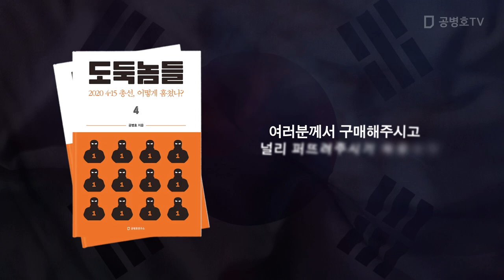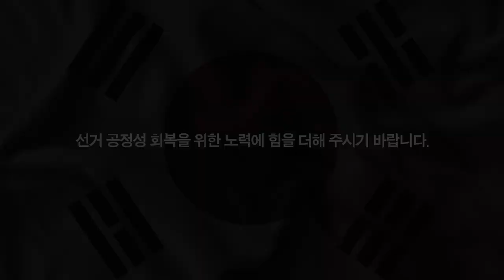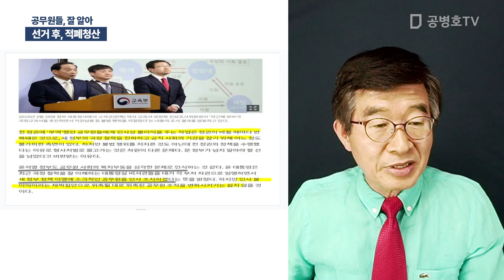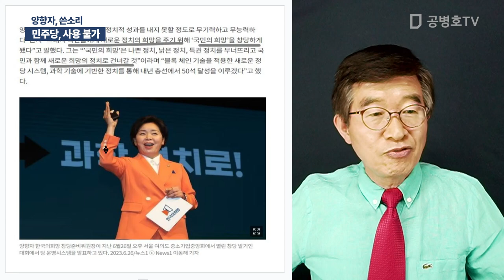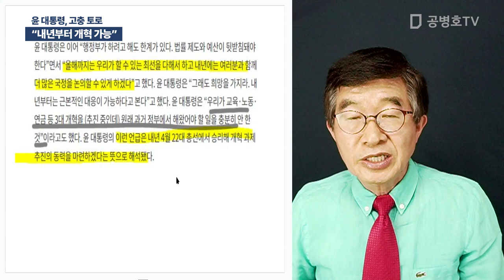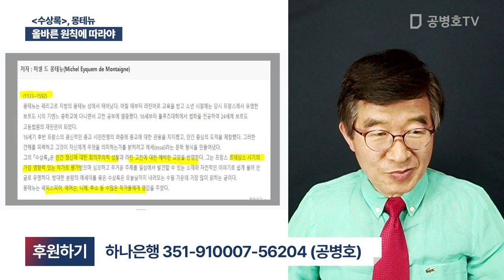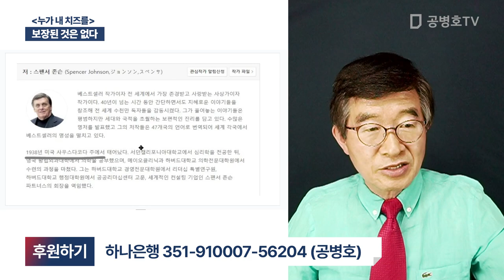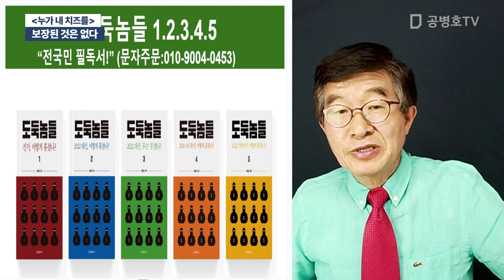" 선관위, 압수수색감" / 방송: 07 / 07 2023 [공병호TV]